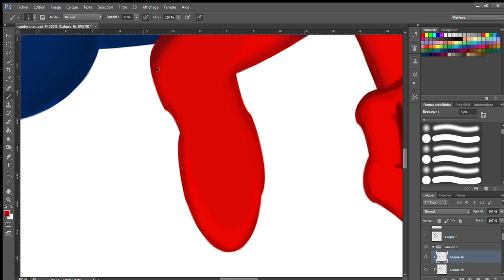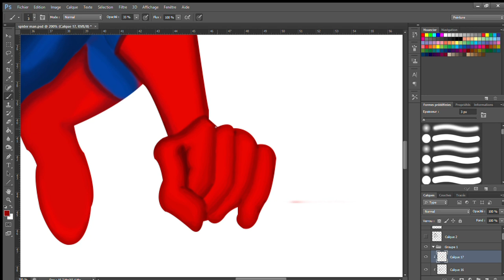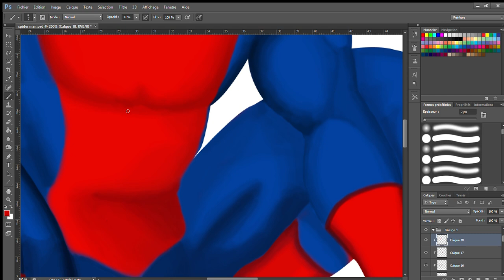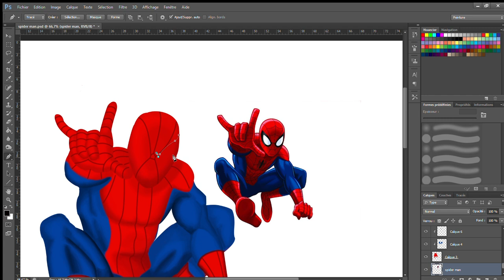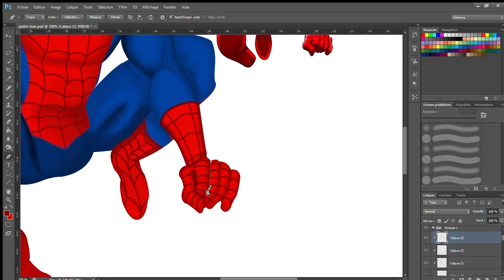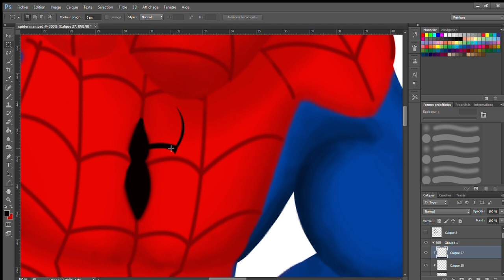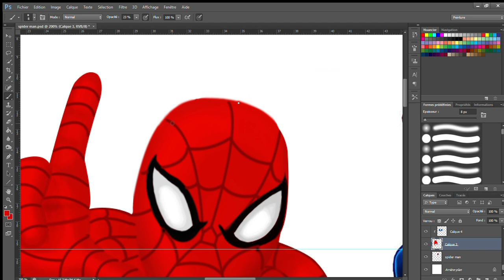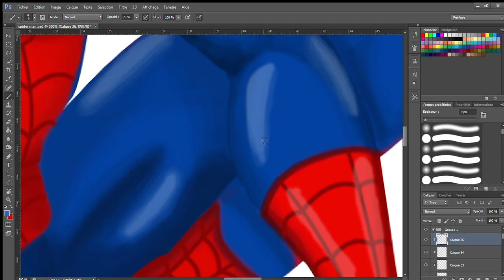how to paint and shade in photoshop tutorial ||digital painting || Part V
hello everyone i hope all things fine
This video I will show you how to shade and paint in photoshop also
how to make your drawing like a real
how to make a character
like animated character

I hope you to enjoy it